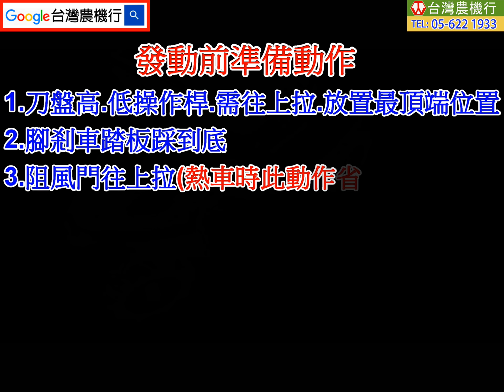[台灣農機行]OREC RM981A使用說明